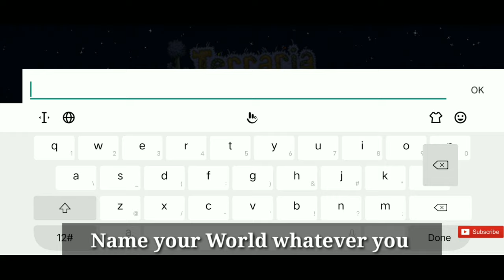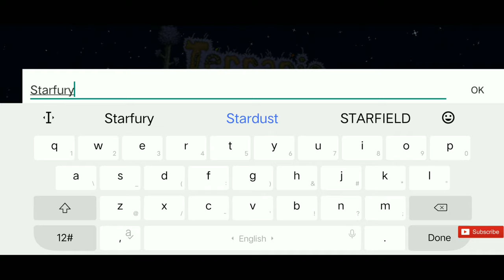How to get Starfury Sword in Terraria Mobile 1.4.3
I am here with my new video about terraria mobile. Terraria recently received one of most awaited update in the series towards the final journey's end.

Many terrarian are trying hard to find this weapon. It is required to craft terraria s most powerful sword Zenith.

The Starfury is a sword that summons a star projectile from the sky when swung. The star falls to the location of the mouse cursor upon use, emitting light particles and piercing up to 2 enemies but dealing no knockback. The Starfury can only be obtained from Skyware Chests, Azure CratesDesktop and Mobile versions, or Sky CratesDesktop, Console, and Mobile versions on Floating Islands.

Starfury is required to craft Zenith.

The Zenith is a Hardmode, post-Moon Lord melee weapon crafted using a variety of swords obtained throughout the game's progression. The Zenith possesses autoswing, can hit enemies through blocks, will attack the area around the cursor, no matter where it is located on the screen and will automatically attack enemies that aren't targeted with cursor while using the Zenith. For the auto targeting to work the cursor has to be in 25 tile radius from the target. It can even hit off-screen enemies when manually aimed.

How to get Every Item for FREE in Terraria 1.4 | PC and Mobile | Without HACKS or CHEATS | Zenith
Background music is composed by Re-Logic
Music Credit to Re-Logic and the artist Scott Lloyd Shelly.